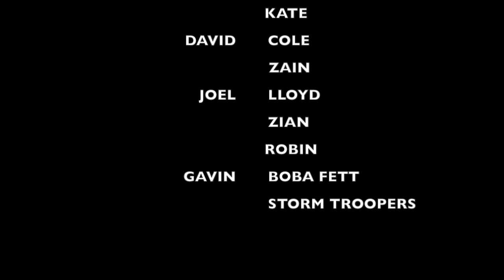2 ILDCC Lego Adventure toy movie